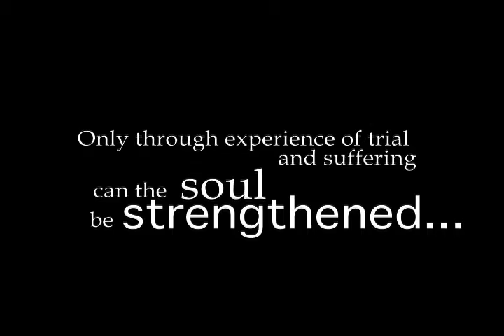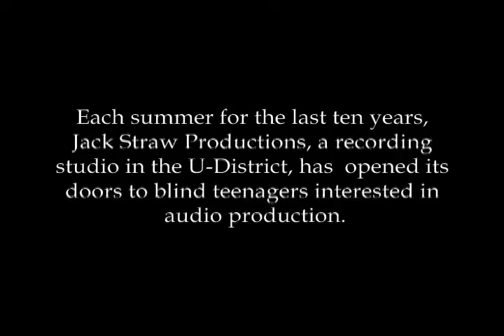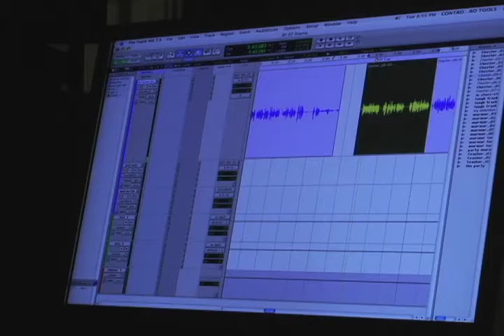Community Stories: Jack Straw Productions